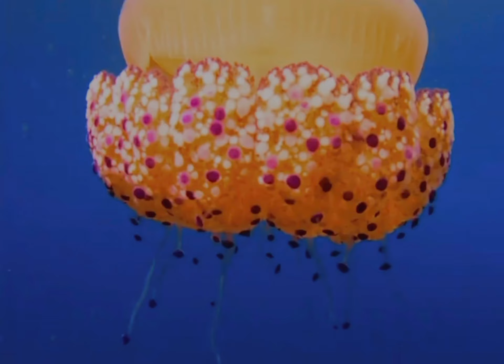Enjoy watching the underwater world with me, you will see a lot Sharm El-Shaikh 🐬🦈🐟🐠🐡🐍🐢